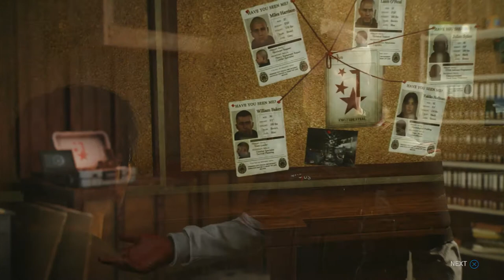The Fates of Alpha Team (The Evil Within 2)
One of the things that intrigued me during my initial playthrough of the second Evil Within game, were the fates of Mobius' own alpha team who had been sent into the STEM system on a mission similar to Sebastian's, to find the core and fix the issues occurring in Union. Kidman even mentions that they could be of use to us as we enter the system, and several of them do end up being quite important to our journey. However, that being said, not all of the member's fates are as spelled out for us and if you're like me, you may forget what happened to a few of them, so I thought today we'd take a look at Alpha team and recount their harrowing adventures inside the STEM system.